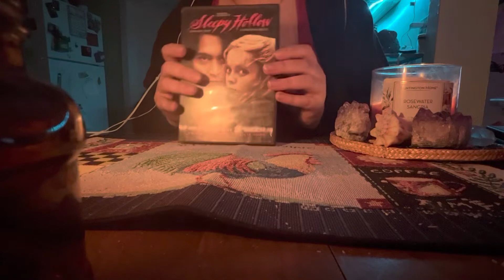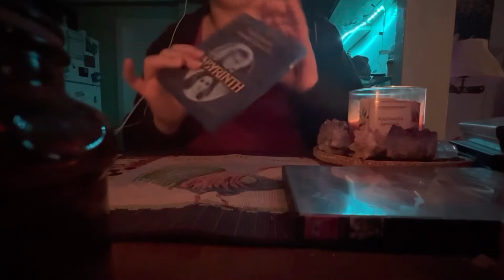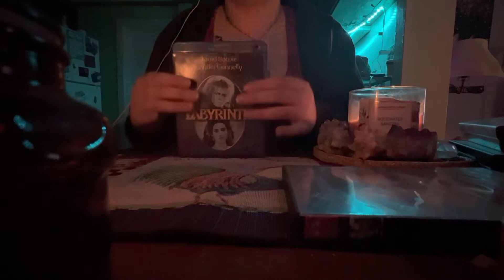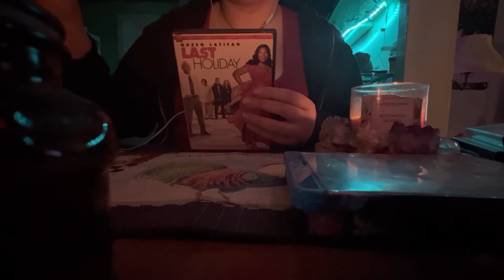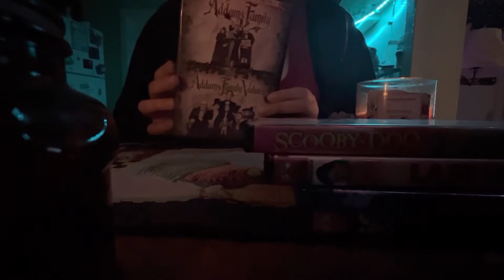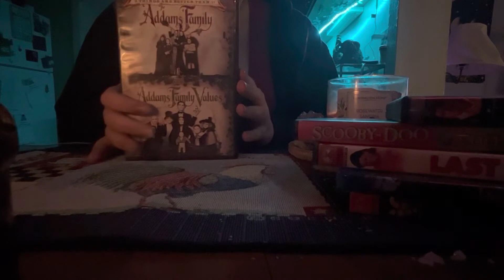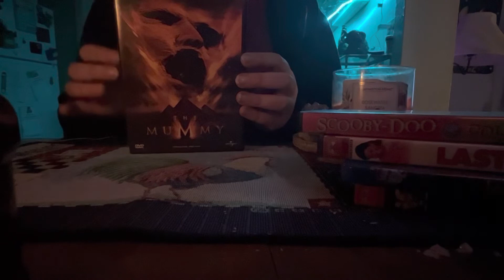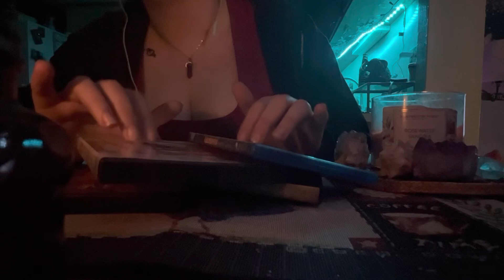ASMR; Tingly Movie Favorites Session| My favorite movies list!!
Hello! Today we will be enjoying some tingly sounds while I ramble about some of my favorite DVD’s while tapping and tracing them. I will be uploading every weekend Saturday-Sunday and some Mondays. Expect shorts every day to every other…. I hope to provide a safe and relaxing space for you and I hope that is achieved in each and every one of my videos. As always, Spooky Dreams Babes!! 🥰🖤🕷🕸👻

Any suggestions or requests please leave in the comment section below.
-Leanne 💚🥰